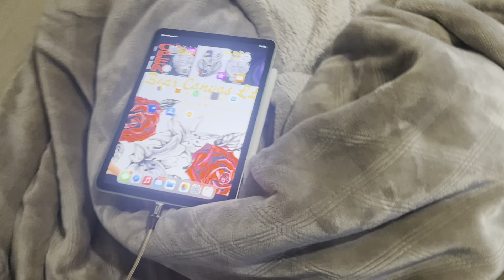SIGNS OF DEVICE CLONING SLOWED CHARGING SPEEDS RANSOMWARE CYBERSTALKING SCAMS FRAUD ON A BUSINESS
RANSOMWARE PHONE TABLET DEVICE LOCKUPS ON A BUSINESS
PHARMED YOUTUBE
CLONED BUSINESS SITES
PHISHED EMAILS